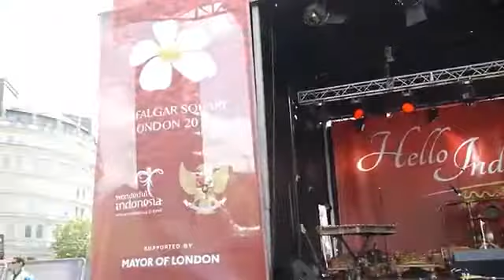SASANDO djitron pah.Indonesia raya play in london INGGRIS 2014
djitron pah.Indonesia raya play in london INGGRIS 2014 SASANDO
adalah alat musik tradisional asal pulau rote.NUSA TENGGARA TIMUR.
INDONESIA